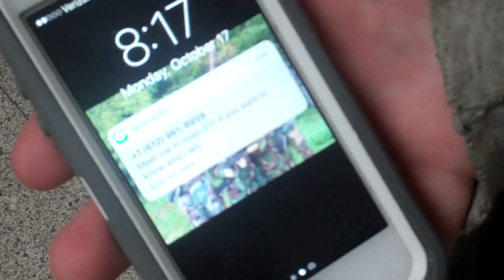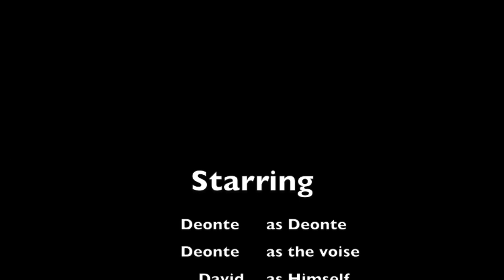Horror Movie - Deonte